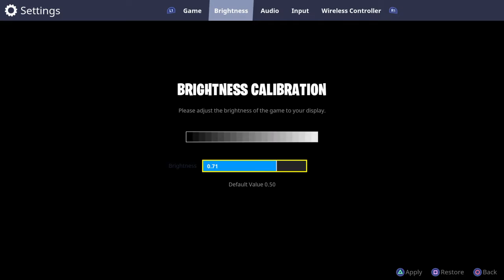BEST DUO EVER W/ LEGEND STATUS